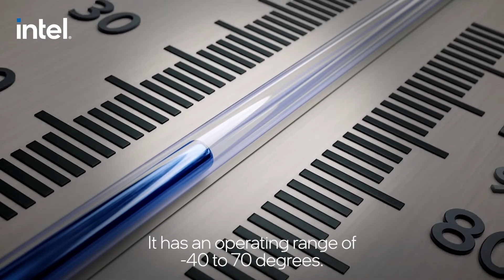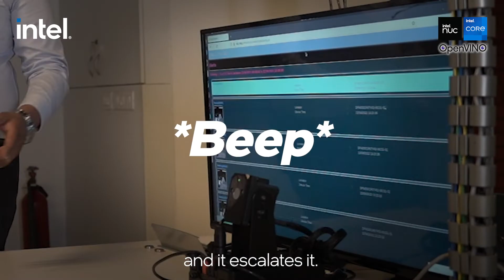Revolutionizing India's Transport System with AI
Over 9 million truck drivers on Indian highways face sleep deprivation and are overworked. Take a look at how Outdu Mediatech has collaborated with Intel to revolutionise the vast transport system, preventing massive human and financial losses.